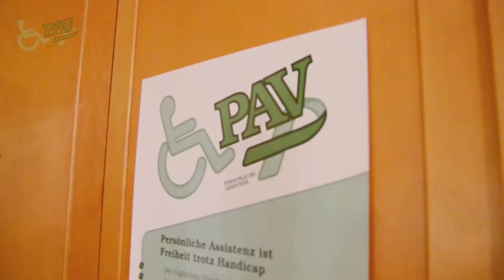PAV: Erfolg durch Harmonie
PAV Persönliche Assistenz Wien lud im Oktober  2016 zu einer Vortragsreihe nach Wien. Mit Experten aus verschiedenen Richtungen wurde das Thema "Erfolg durch Harmonie" aufgearbeitet.